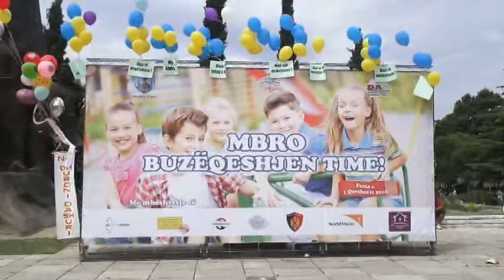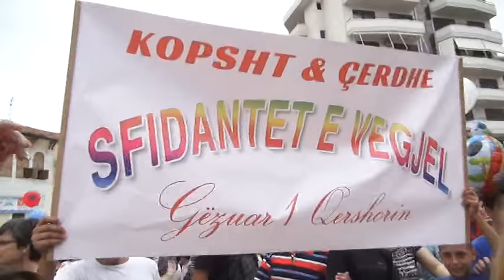1 qeshori ne vlore 6 1 2016